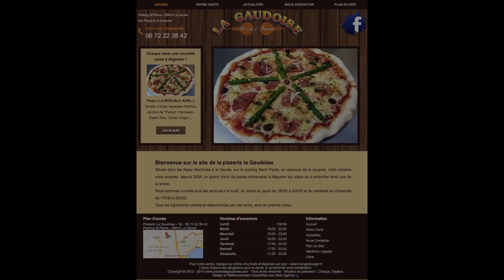livraison express la gaudoise en drone Aérovision06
livraison express la gaudoise